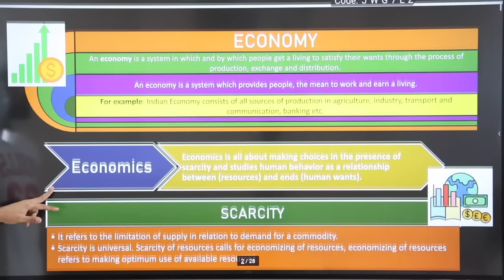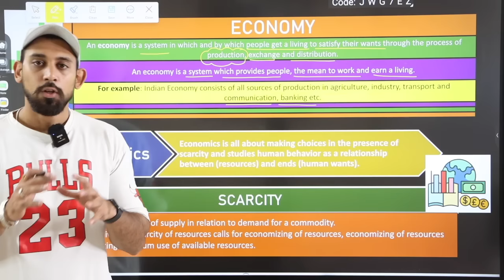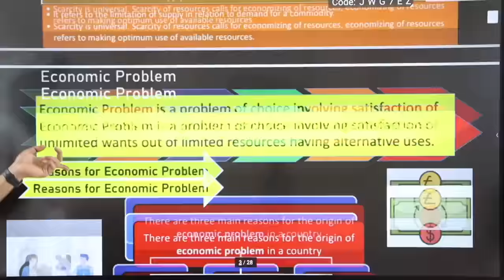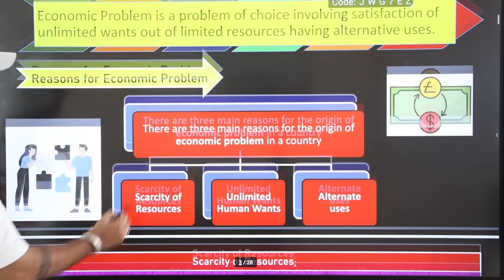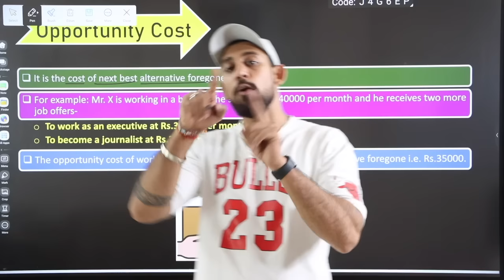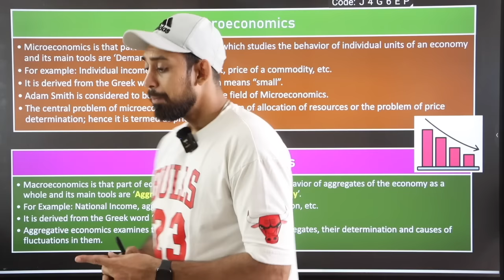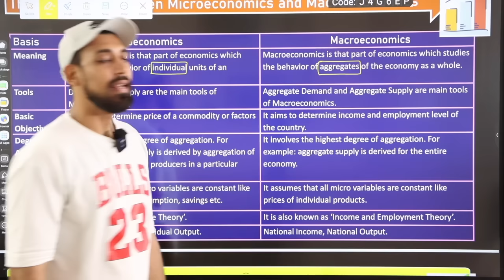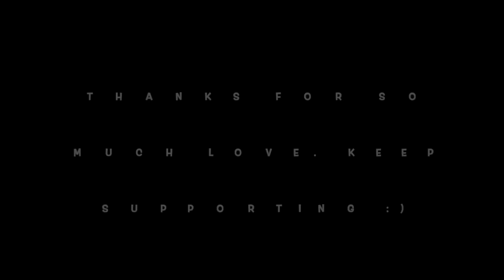Introduction to Microeconomics | Economics | Chapter 1 | Part 1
Much love :)
Rajat arora :)